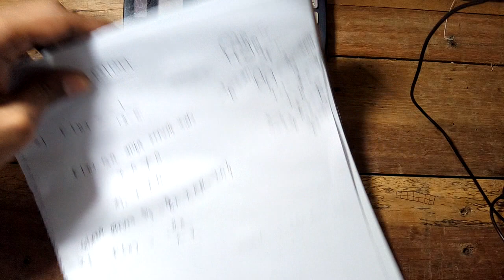SSC higher math, function's Domain: এস এস সি উচ্চতর গনিত ফাংশনের ডোমেন নির্নয়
ssc higher math solution